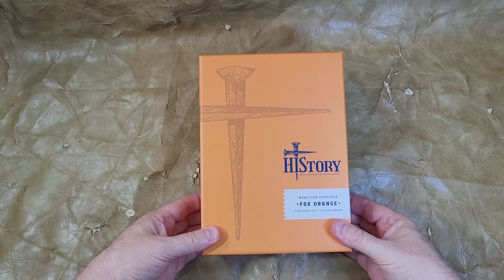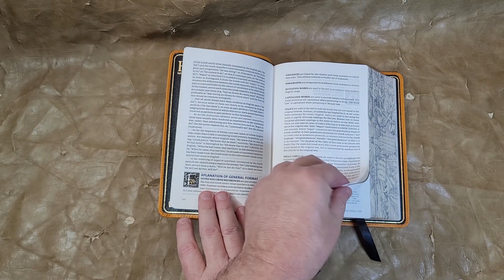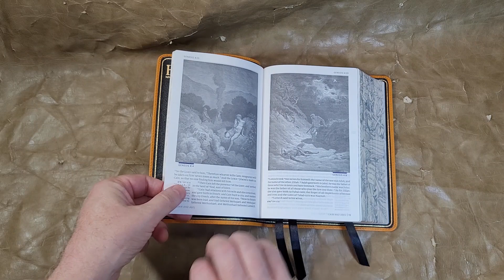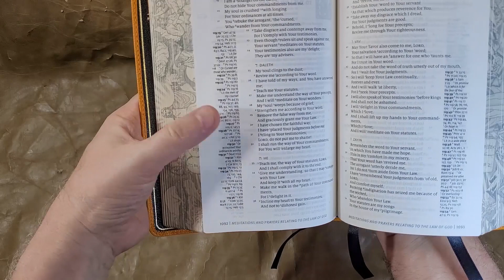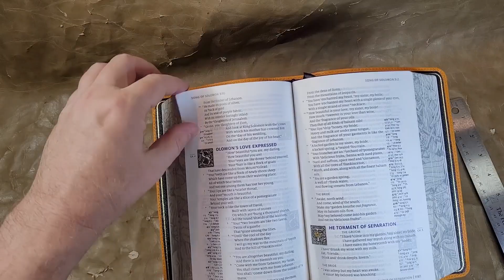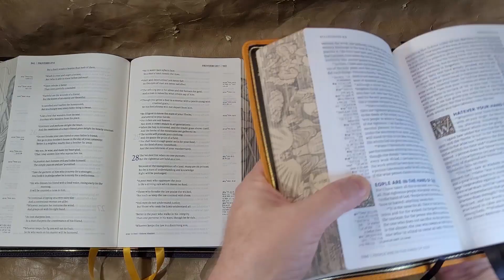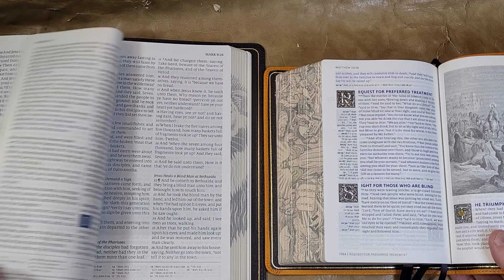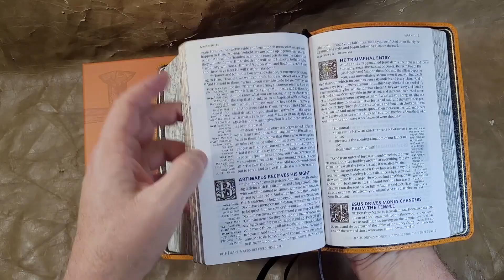NASB HIStory Bible Review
HIStory is a new Bible design from Humble Lamb. It was just released in the 2020 NASB. This is a compact-size edition with several unique design elements that stand apart. It's available in several colors. I'm reviewing the Fox Orange

Humble Lamb provided this Bible in exchange for an honest review.